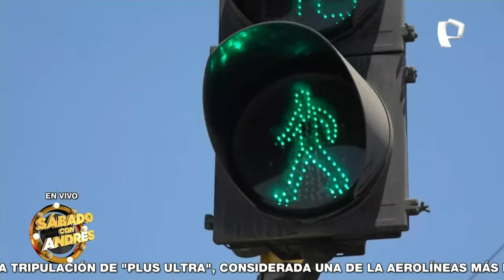Rafael López Aliaga: “Estoy cumpliendo con el pedido de Luis Castañeda siguiendo la labor solidaria”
El alcalde de Lima, Rafael López Aliaga cumplió en enero 2024 un año de gestión al frente de la Municipalidad Metropolitana y en medio de muchas críticas, sigue adelante con su gestión, como prometió hacer de la capital una potencia mundial.

En una reveladora entrevista con Andrés Hurtado, el burgomaestre explicó por que la demora en el inicio de las obras y mejoras prometidas para Lima.

López Aliaga, explicó que en este año ha estado poniendo orden en Lima
Metropolitana, donde según sus palabras encontraron “Números rojos” con muchas deudas y ahora ya están en la capacidad de empezar con las obras.

NUEVAS OBRAS PARA LIMA
“Estoy cumpliendo con el pedido de Luis Castañeda Losio con la labor solidaria” señaló el burgomaestre, destacando que los Hospitales Solidarios, el Circuito Mágico del agua y el Parque de las Leyendas, han mejorado en los últimos meses.

“Teníamos 6 mil personas que no realizaban ninguna labor, eran trabajadores fantasmas, no se les despidieron, solo esperamos que terminaran sus contratos” explicó López Aliaga, sobre otro de los problemas que encontró en la municipalidad.

Como el mismo alcalde explicó, después de año, ya tiene liquides para las importantes obras que Lima necesita, como seguir con la ayuda a más de 2.300 ollitas comunes ayudándolas no solo con alimentos y con congeladoras, que convierten en verdaderas “Industrias” para las personas encargadas de estos lugares.

Una de la estas importantes obras es la Vía expresa Norte en la avenida Universitaria, que beneficiará a más de 2 millones de vecinos en Lima Norte, de igual forma el proyecto de la renovación de la avenida Tupac Amaru, convirtiéndola en una vía rápida con la integración de cuatro puentes modulares, ciclovías, cruceros peatonales semáforos y paraderos.

En esta entrevista enterarte que otros proyectos llegaran para Lima en los próximos años.